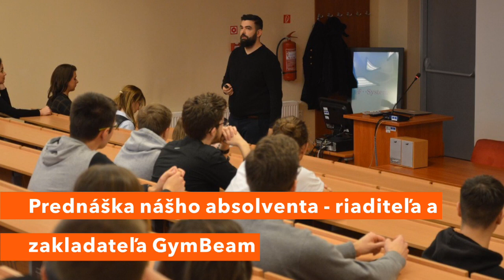Ekonomická univerzita v Bratislave - Podnikovohospodárska fakulta so sídlom v Košiciach